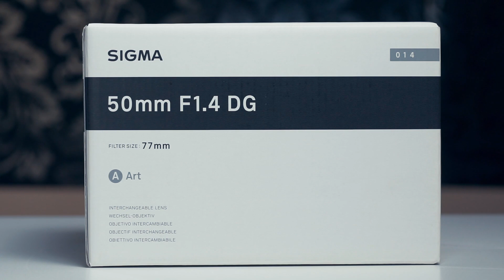Sigma 50mm ART F1.4 DG HSM | A - Italiano (ita) - Unboxing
Sigma 50mm F1.4 DG HSM | A

Acquista l'attrezzatura fotografica che uso per i miei lavori  su Amazon ed Eblobalcentral IT
Nikon Z6 + FTZ Adapter
Nikon 105mm micro f/2.8
Godox AD600 Pro
Godox Ad200
Godox Ocatbox

Hai bisogno di Musica ed Effetti Sonori per i tuoi video? Scopri questi due servizi che offrono license commerciali!!!

Scegli il piano della Adobe Creative Cloud che più fa' al caso tuo

Hai bisogno di immagini per le tue elaborazioni grafiche? Shutterstock è la libreria di immagini stock più bella del web

Prodotti Peak Design con 10% di sconto per tutti gli ordini superiori a 19$ tramite questo link: